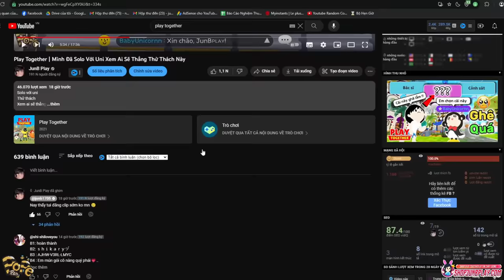Play Together | Mình Đã Trở Thành Nóc Nhà Khiến Uni Phải Sợ Hãi